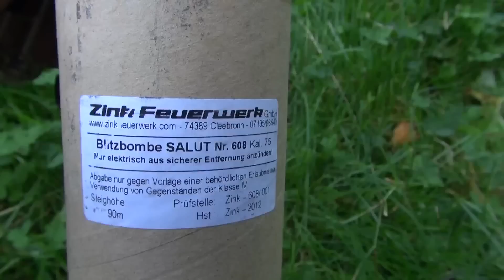Zylinderbombe Blitzbombe Saluteshell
More Firework :-)